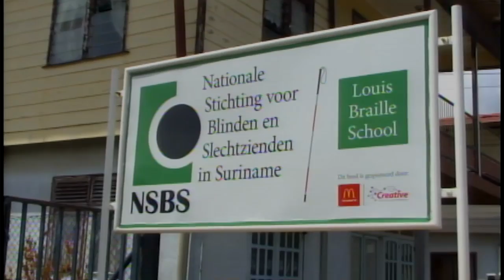16 11 2016 Overhandiging witte stokken door Lions Club Guyana